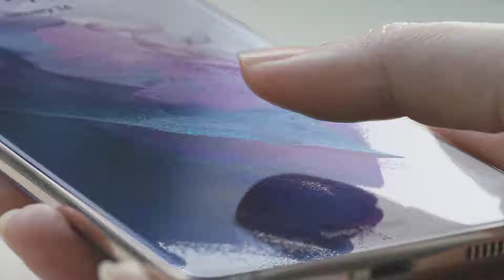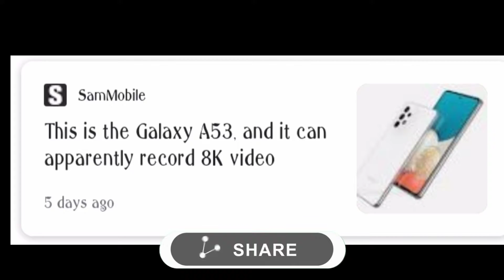Samsung A53 5G এবার বাজার কাপাবে! Samsung A53 price and full specification leaked